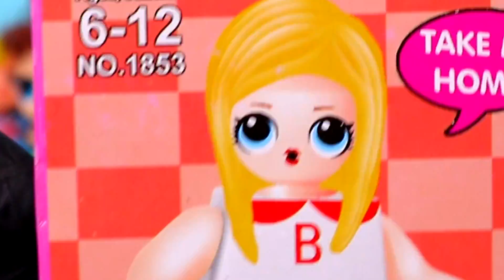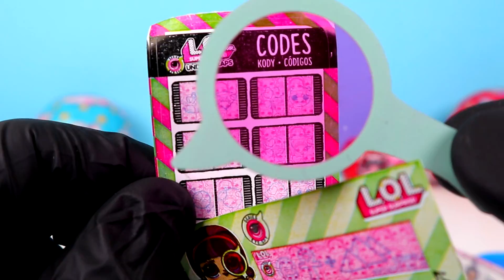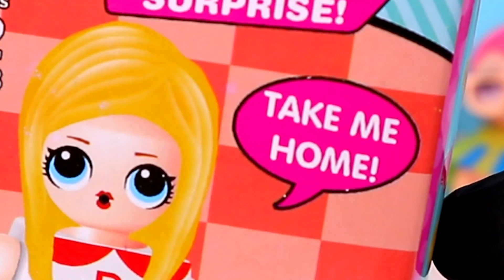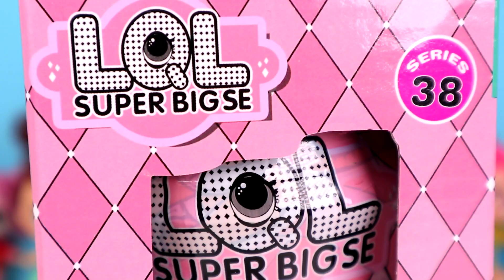RODZINKA LOL SURPRISE 👨‍👩‍👧‍👦 PODRÓBKI z CHIŃCZYKA 🎁 ADOPCJA ZWIERZĄTEK | bajka po polsku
TWORZĘ RODZINKĘ LOL SURPRISE 👨‍👩‍👧‍👦 z PODRÓBEK LALECZEK to Zabawki z Chińczyka. Dwie rodziny walczą o adopcje zwierzątek!
Wolisz LQL Surprise i LEBQ czy oryginalne? 😂 Pojawia się syrenka Arielka Smokey Eye! 🧜 Będzie Mama, Tata, dziecko i śmieszny zwierzak!